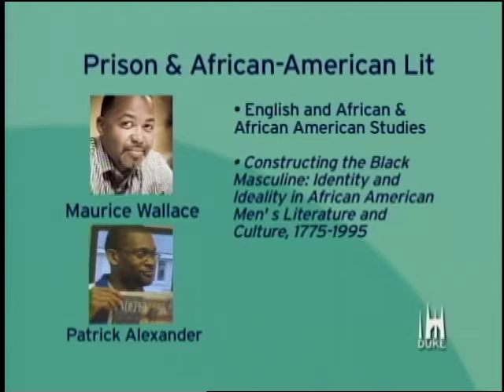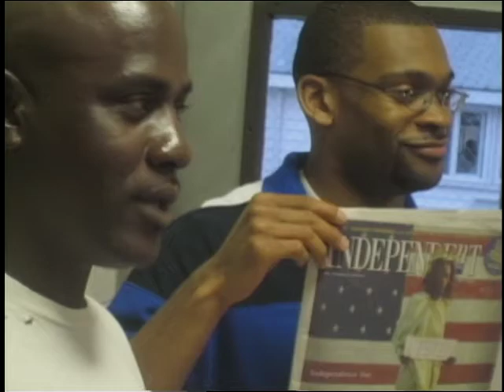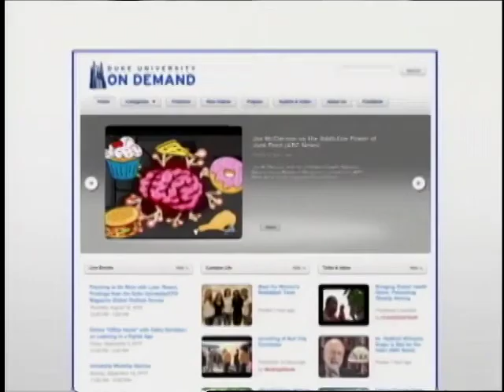Office Hours with Maurice Wallace on Prison in African-American Literature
Maurice Wallace is an associate professor of English and African and African American studies at Duke University. In this live "Office Hours" webcast November 5, 2010, he discusses how prison has been portrayed in -- and how it has shaped -- African-American literature. He is joined by Patrick Alexander, a Duke graduate student in English, who for the last four summers has taught a literature class at a local prison.